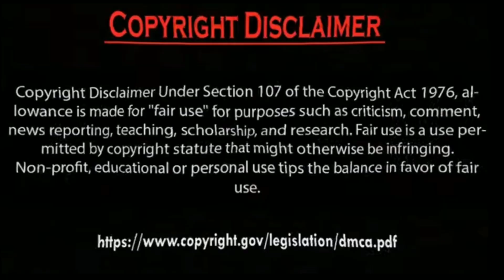Hazal Subaşi new Instagram Photos shots Collection 2023.by Usman Creation